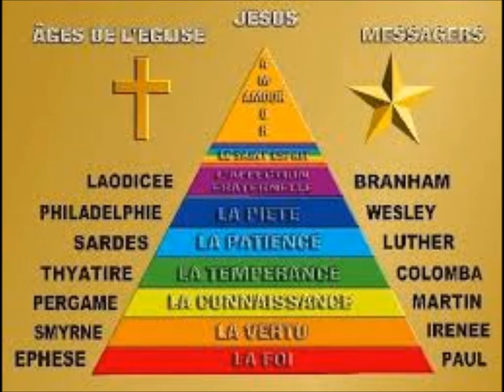CANTIQUES INSPIREES EN TSHILUBA(2eP)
CKSH, IN GOD WE TRUST-JERICHOOOOO, IL FAUT QUE LE MUR TOMBE